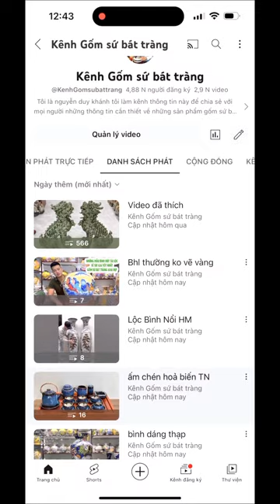CẶP LỘC BÌNH SỨ VẼ HOA SEN - GỐM SỨ BÁT TRÀNG .